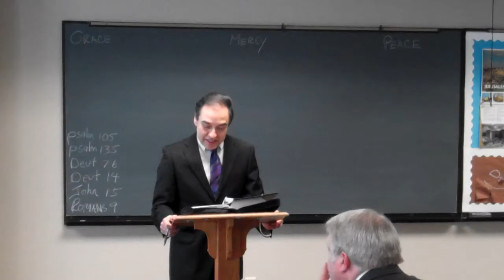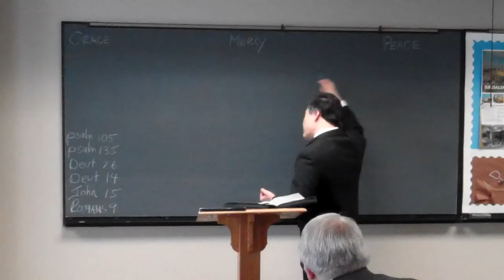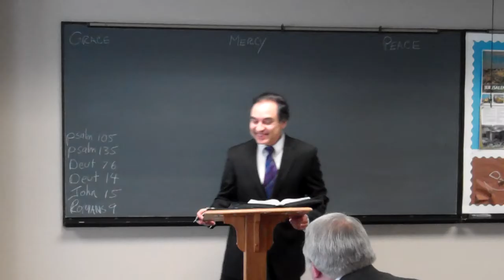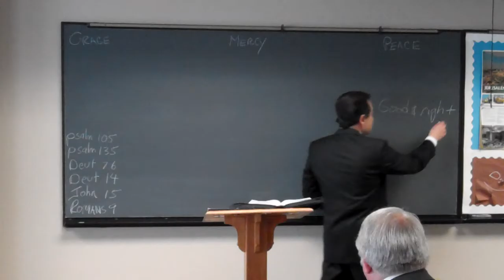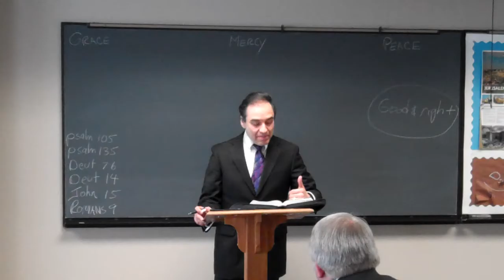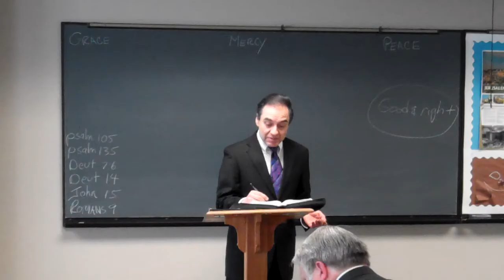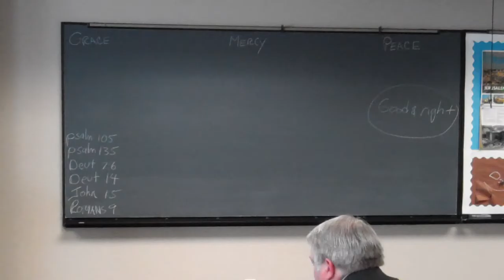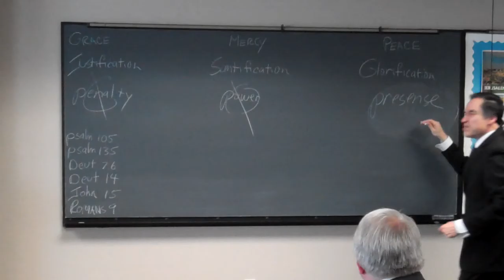II Timothy 1 3 10